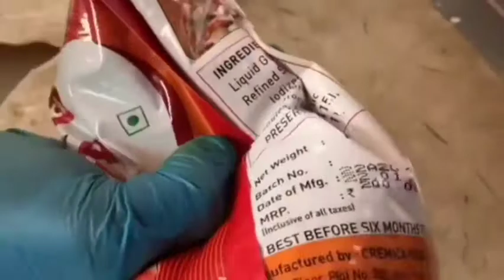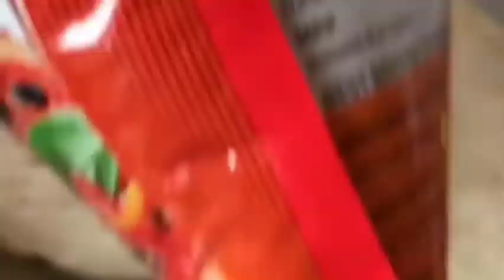RESTAURANT STYLE TASTY PIZZA